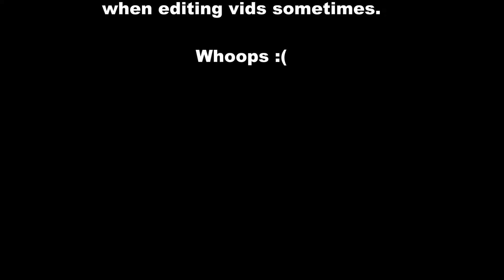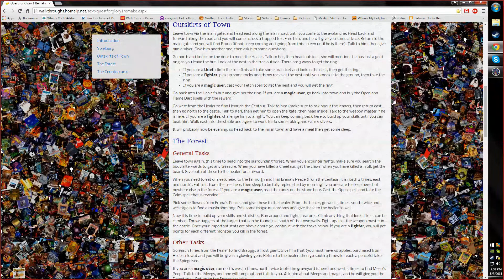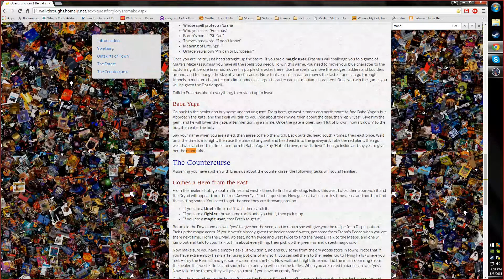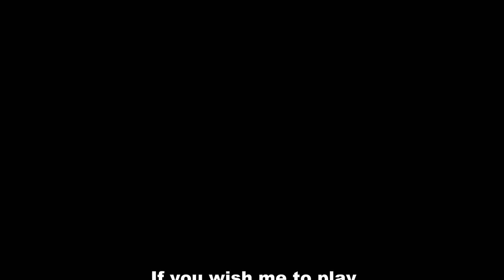Quest For Glory Part 9, Finale!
The Final part of my Quest for Glory. If you wish to see Quest for Glory 2, let me know